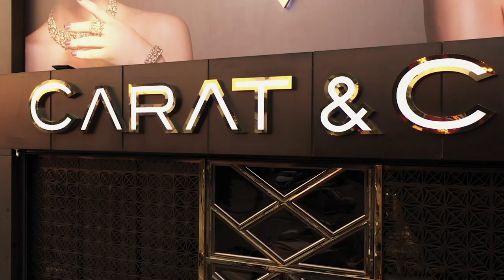Carat Co. promo film by MediaBros co.